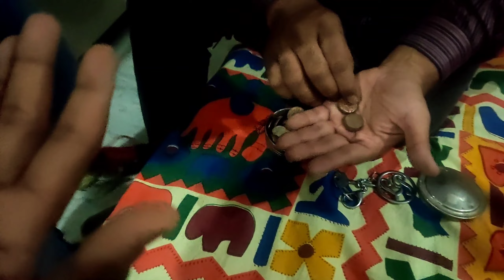Childhood friends | Lngotiya yaar 😀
Hi Everyone,